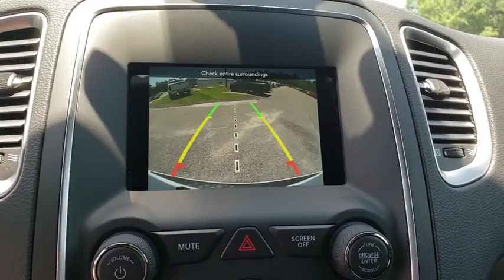2019 Dodge Durango Augusta, Martines, Evans, Grovetown, Aiken, North Augusta, SC KC802075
White N 2019 Dodge Durango available in Graniteville, South Carolina at Bob Richards CDJR. Servicing the Augusta, Martines, Evans, Grovetown, Aiken, North Augusta, GA area.

2019 Dodge Durango SXT PlusbrPriced below KBB Fair Purchase Price! 19/26 City/Highway MPGbrThis Vehicle qualifies for Complimentary 10 Year 250,000 Mile Limited Power Train Warranty. Huge Value! See Dealer for Details. Price includes: $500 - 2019 MY Military Program 39CKB. Exp. 01/02/2020, $1,000 - Durango Conquest Bonus Cash 39CKV. Exp. 07/01/2019, $500 - 4th of July Bonus Cash 40CK3. Exp. 07/01/2019, $1,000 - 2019 Retail Consumer Cash 66CK1. Exp. 07/01/2019